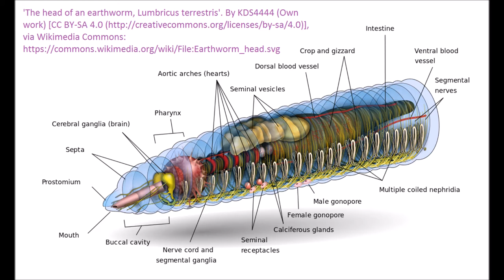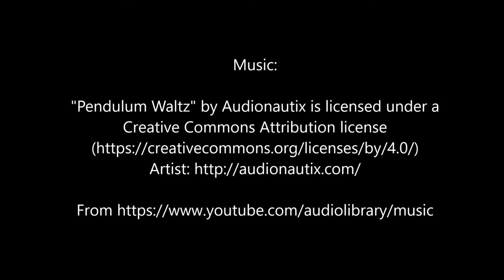Invertebrates Under an Apple Tree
This video shows invertebrates that I found under an apple tree in my front yard.